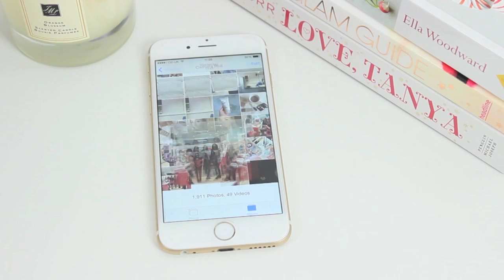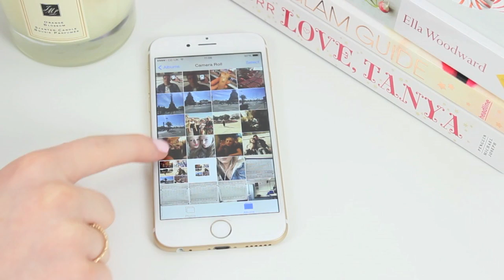What's on my Iphone 6 | Emily Rose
I hope you all enjoyed this video! Click 'SHOW MORE' below

What I'm Wearing:

Shirt - Zara
Lips - Bourjois Aqua Laque 02

Emily Fisher
Unit 8
Cranmere Road
Okehampton
Devon
EX20 1UE